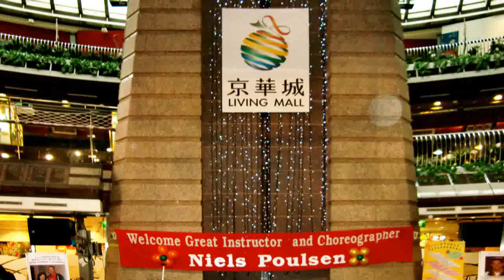Something In The Water - Line Dance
台北市國際排舞協會 -
2011 Niels Poulsen Workshop's Party
Choreographed by: Niels Poulsen (Denmark) April 2011
Descriptions: 32 count - 4 wall - Beginner Polka Style Line Dance
Photography、Video clips & Production：Sunshine Hwang